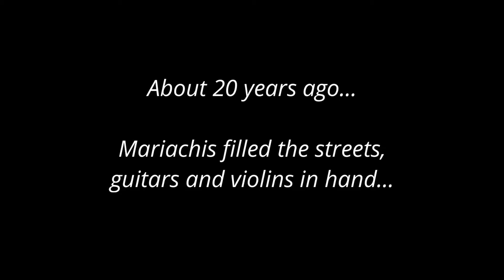Drawing and Oil Painting: Mariachis at Dawn - latin art, surreal art, figurative art, Mexican theme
Drawing and Oil Painting: Mariachis at Dawn - Here is a look at some of the drawings I did towards a painting idea i had while on my trip to Mexico. I was at the time doing a lot of painting while going to the University, my main focus of study being Painting. I always found sketching people and faces the most satisfying and challenging at the same time. I think I must have spent close to a year or two immersed in this whole "Mexican/Latin American theme" mode... going back and forth between the "Dancer and Black Ravens in the Sky" (other video on my channel) and this Mariachi painting here. In a way this is kind of a like sketch diary.

I gotta say, these guys here took me quiet a while to get right. The figure on the right side was the easiest and more natural among them. The other two I painted and re-painted over and over again till I got blue in the face. I wanted a somber mood (as most of my paintings are), and I think I did achieve what i was looking for, as far as overall ambiance and expressions on the faces.

This "Mariachi" painting and the "Dancer with Black Ravens in the Sky" are both the same size, both painted on wood, and meant to be companion works.

Oil on wood panel., 24" X 48"

You can see a few of my other works here at my page at DeviantArt.com:

ABOUT ME:
I'm a graphic designer by profession but academically trained in the visual arts. I have started to paint once again after a long hiatus with renewed passion and longing. I hope to gradually immerse myself more and more in the field and bring forward new exciting pieces to fruition.

Drawing and Oil Painting, latin art, surreal art, figurative art, Mexican art themes, figure painting, figure drawing, painting tutorial.